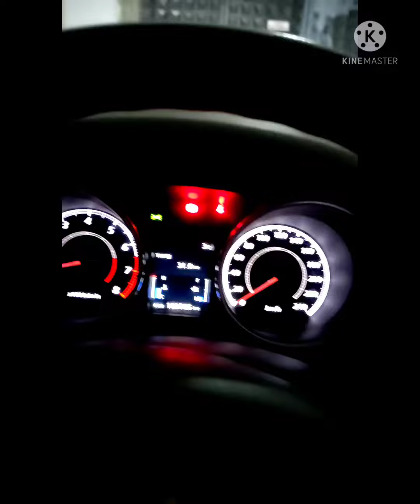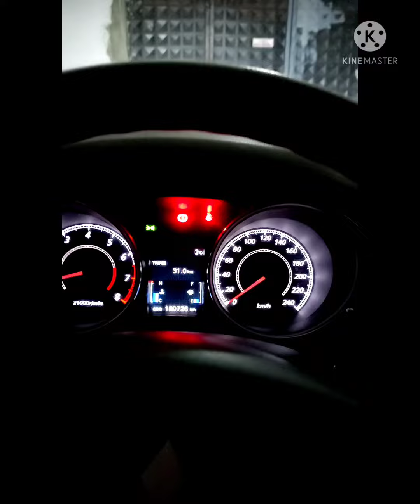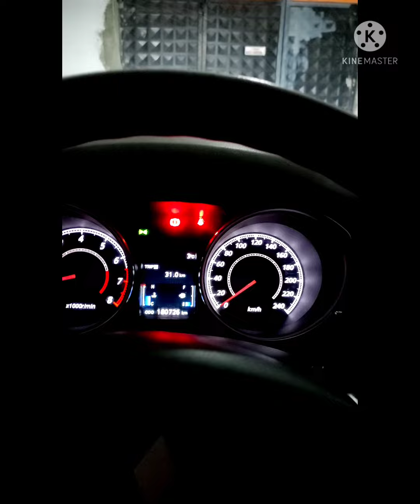Mitsubishi asx airbag service ışığı söndürme.android teyp kaynaklı airbag ışığı nasıl söner.